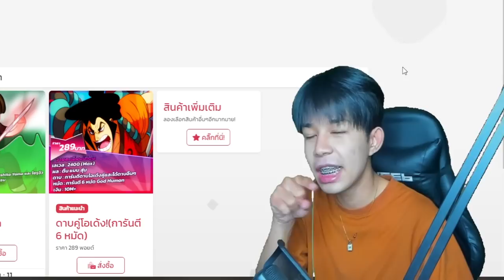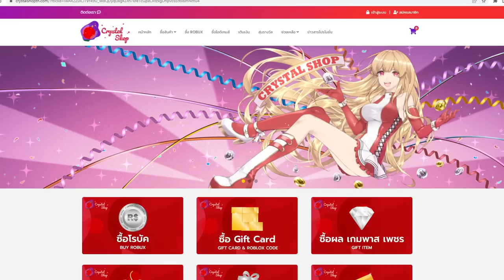Blox Fruits ผลที่สามารถตบโมจิได้ EP 5 ร้องโกงทั้งเซิฟ555 โคตรเกรียน